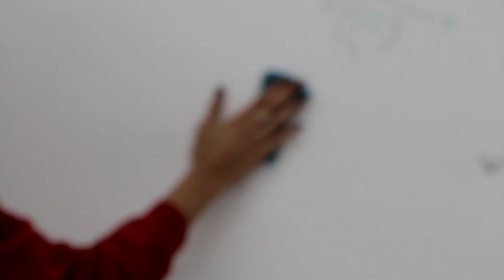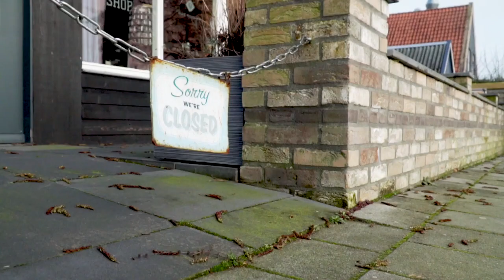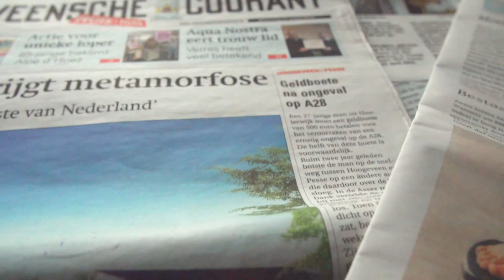The Philanthropist Podcast Episode 1: Founder Morgan's "Origin Story"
We're a Podcast that focuses on creating content that educates, empowers, & inspires life-long community engagement. Bringing you interviews with Non-profits and community leaders, so that you can make an impact in your neighborhood & around the globe! The 1st episode features Founder Morgan Truncale, as she discusses how she feel in love with Non-Profits!